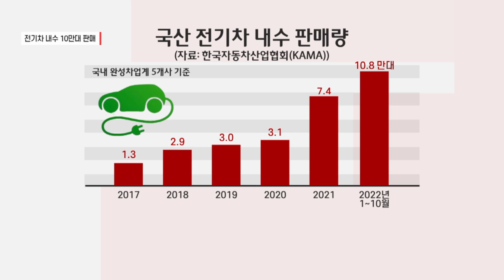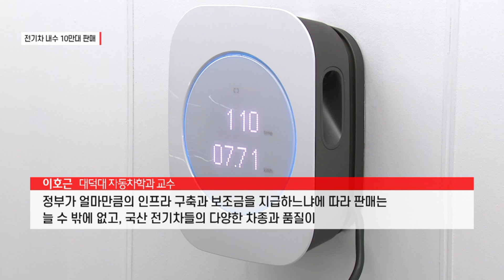국산 전기차 10만대 돌파…“올해 13만대 간다”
[앵커]
올해 국내 완성차업계의 전기차 내수 판매가 10만대를 돌파했습니다. 이런 추세가 연말까지 이어질 경우 올해 총판매량은 13만대 가량이 될 것이란 전망도 나오는데요. 장민선 기자입니다.

[기자]
국내 완성차업계의 올해 전기차 내수 판매가 10만대를 돌파했습니다. 국내 업체들의 전기차 판매가 연간 기준 10만대를 넘은 건 처음입니다.

한국자동차산업협회(KAMA)에 따르면 올 들어 10월까지 국내 완성차 5개사의 전기차 판매량은 10만7,783대로, 작년 같은기간과 비교해 80% 늘었습니다.

2015년 2,558대에 불과했던 완성차 5사의 전기차 판매는 2017년 1만3,303대로 처음으로 1만 대를 넘었고, 지난해에는 1년 전보다 136% 급증한 7만3,873대를 기록했습니다.

브랜드별 판매량을 보면, 현대차 6만573대, 기아 4만4,088대, 한국지엠 2,497대, 르노 516대, 쌍용 109대 등 순입니다.

1∼2위 업체인 현대차와 기아의 전용 전기차 출시가 큰 역할을 한 것으로 분석됩니다.

실제로 현대차와 기아가 지난해부터 선보인 전용 전기차 아이오닉5와 EV6, GV60는 올해 5만1,000대 넘게 판매되며 국내 전기차 활성화에 기여했습니다.

자동차 업계는 이러한 추세가 연말까지 이어질 경우 올해 총 판매량이 13만대가량이 될 것으로 예상했습니다.

[싱크] 이호근 / 대덕대 자동차학과 교수
“정부가 얼마만큼의 인프라 구축과 보조금을 지급하느냐에 따라 판매는 늘 수 밖에 없고, 국산 전기차들의 다양한 차종과 품질이 어느정도 인정을 받고 시장 경쟁력이 살아났거든요. 그렇기 때문에 앞으로도 지속적인 확장세다 이렇게 보고 있습니다.”

올해 현대차의 두 번째 전용 전기차 아이오닉6 출시와 맞물려, 기아도 내년 상반기 EV9을 선보일 예정이라 양사의 전기차 판매 증가세는 더욱 빨라질 전망입니다.